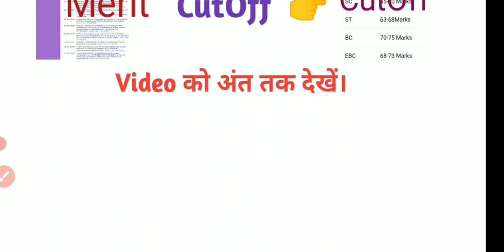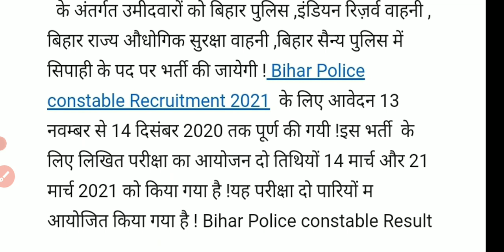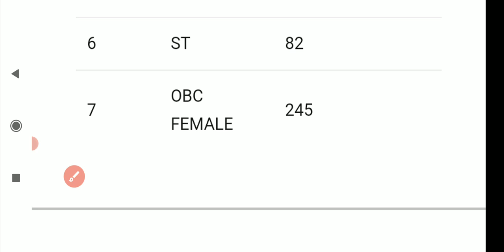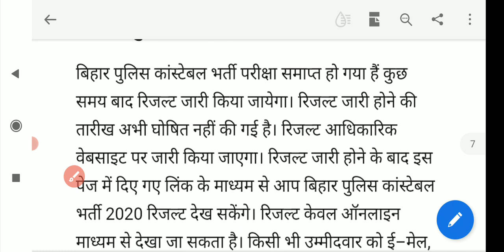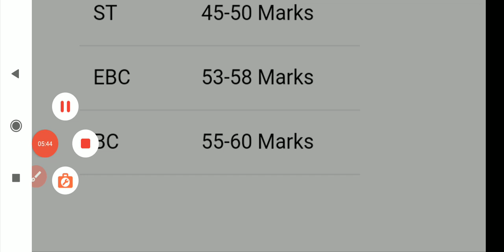Bihar police constable result latest update।। Bihar police result 2021।। Bihar police latest cutoff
Bihar police constable result date 2021, bihar police cutoff 2021, Physical Date,
 Bihar police result 2021, Bihar police cutoff 2021, Bihar police result date 2021
Search Key:-
spdmonlinestudy
बिहार पुलिस कट ऑफ 2021।  Bihar police ka result kab aayega 2021। Bihar police cut off 2021।
Bihar police ka cut off kitna jayega
Bihar police cutoff 2021
Bihar police cutoff 21march
Bihar police cutoff 14march first shift

Bihar police cutoff kitna banta hai general.
Bihar police merit list cutoff
Bihar police cutoff video 2020
Bihar police high jump video
Bihar police ka result Kab aayega 2021
Bihar police constable result 2021
Bihar police running video
Bihar police high jump trick
Bihar police physical video 2020
Bihar police merit kab banta hai
Bihar police medical kab hota hai
 Bihar police constable physical cutoff previous year, Bihar police constable previous year final cutoff, Bihar police constable 2020 ka expected pet cutoff